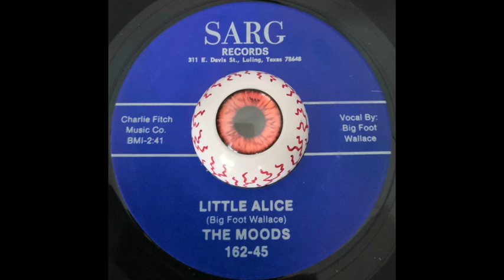The Moods - Little Alice